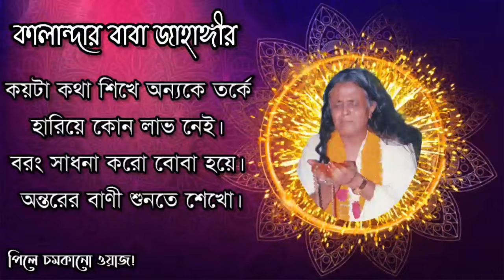পিলে চমকানো ওয়াজ! মারেফত 🌙 কালান্দার বাবা জাহাঙ্গীর